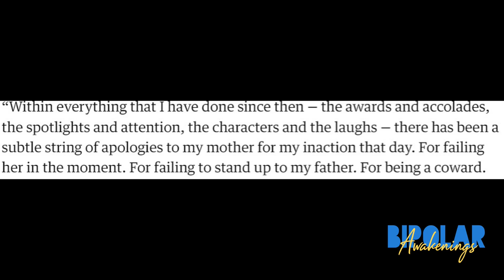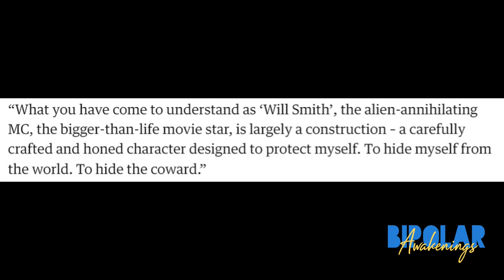The Will Smith Rorschach Test & The Death of the Oscars | Bipolar Awakenings Podcast #4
Sean Blackwell goes deep on the Will Smith Slap, bringing up his own experiences with such a conflict along the way. He also talks about how the death of the Oscars may be part of our spiritual awakening.